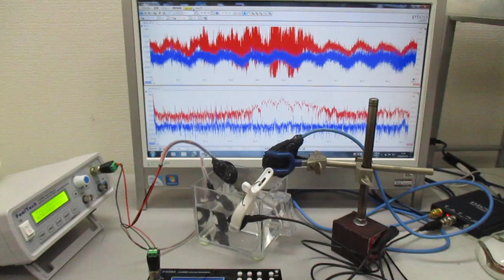複数の超音波発振制御技術 Ultrasonic-labo